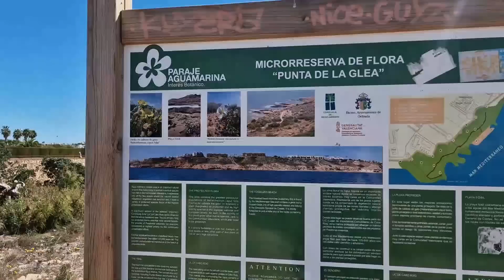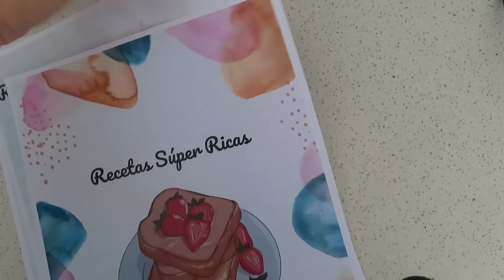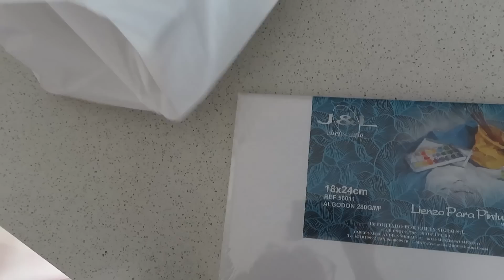Nos vamos de Excursión💞Tortitas de Plátano🥞cristidecor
Hola!!! qué tal estáis? Espero que genial. Por aquí os dejo nuevo vídeo, nos vamos de excursión a un sitio súper bonito y preparamos unas tortitas súper fáciles. Un besito muy grande!

Day in my life as a mum